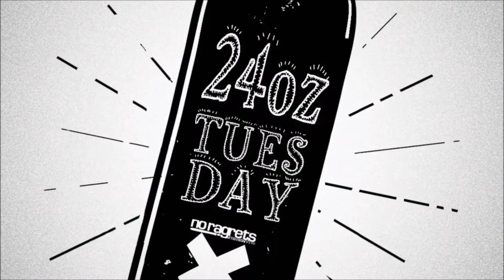24oz Tuesday #3 at No Ragrets Brewatorium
We drink a beer (or two) and see some new homebrewing toys of mine. I open up an oxidized homebrewed IPA.